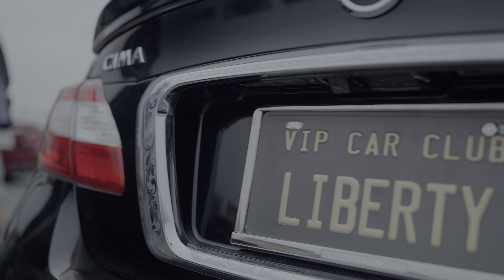ALL GENRU MEETING 21.5.4 4K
オールジャンルミーティングの様子
２０２１.５.４

車関連の動画投稿しています。